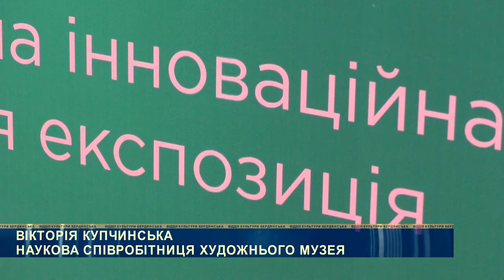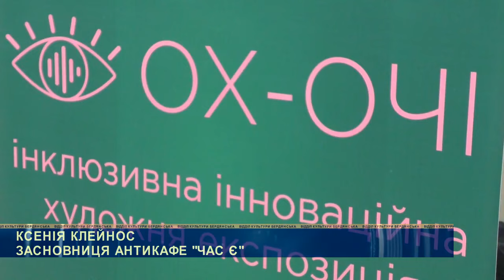Ох-Очі – інклюзивна виставка картин в Бердянську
У Бердянську відтепер можна слухати картини

7 жовтня у Бердянському художньому музеї імені Ісаака Бродського презентували інклюзивну інноваційну художню експозицію «Ох-Очі».

Десять картин із постійної виставки музея імені Ісаака Бродського будуть тепер звучати – можна буде на власні вуха послухати художні роботи класичних митців і відчути атмосферу зображених сюжетів.

Композитор та саунд-дизайнер Богдан Бєляєв, Антикафе «Час Є», Бердянський художній музей та Бердянська організація УТОС об’єдналися задля створення унікального для міста, та навіть для всієї України проєкту, в якому поєднуються мистецтво живопису і мистецтво звуку.

Цей проєкт покликаний привернути увагу жителів громади Бердянська до потреб людей із порушеннями зору та створити можливість для цієї групи людей відвідувати культурні події та взаємодіяти із витворами мистецтва через створення інклюзивної художньої експозиції в інноваційному форматі.

Захід організовано у межах проєкту «Ох-Очі – інклюзивна інноваційна художня експозиція», який реалізується ГО «Час Є» за програмою малих грантів, яка адмініструється ІСАР Єднання в межах Програми ООН із відновлення та розбудови миру за фінансової підтримки Європейського Союзу.

Автор відеосюжету – Григорій Кузьмов
Оператор – Руслан Ніцевич